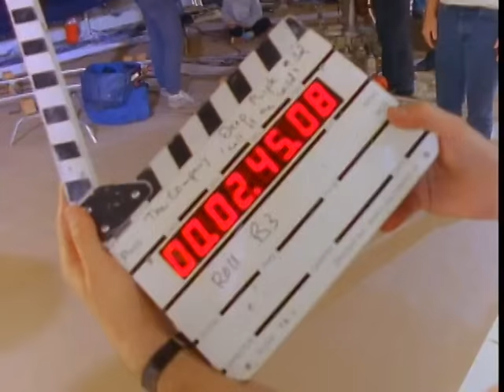Deep Purple - Call Of The Wild (Official Video)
The official video of Deep Purple’s "Call Of The Wild" of their 1987 album "The House of Blue Light".

20.04.24 Melbourne, Australia
23.04.24 Newcastle, Australia
25.04.24 Sydney, Australia
27.04.24 Gold Coast, Australia
28.04.24 Bribie Island, Australia
01.05.24 Singapore
13.06.24 Madrid, Spain
15.06.24 Bilbao, Spain
20.06.24 Grenchen,
22.06.24 Nancy, France
23.06.24 Dessel, Belgium
25.06.24 Istanbul, Turkey
04.07.24 Cognac, France
10.07.24 Rome, Italy
11.07.24 Marostica, Italy
13.07.24 Belgrade, Serbia
14.07.24 Chirpan, Bulgaria
16.07.24 Innsbruck, Austria
18.07.24 Salem, Germany
19.07.24 Dresden, Germany
21.07.24 Winterbach, Germany
28.07.24 Gignac En Quecy, France
30.07.24 Orange, France
02.08.24 Notodden, Norway
03.08.24 Bergen, Norway
05.08.24 Furuvik, Sweden
06.08.24 Stockholm Sweden

LYRICS

Oh, yeah
Operator,I′m looking for a girl
You've got to help me get through
I′m no merchant 'bout to hassle,I'm relying on you
She got rhythm but no sense of time and
She likes living but she got no friends
Operator, you've got to get me out of this mess
Let me tell you ′bout it
She ain't got a face
She ain't got a name
She ain't got a leg to stand upon
She is out of touch
But not out of mind
And I′ve got to see her again that gypsy child
Operator, this is the call of the wild
She's a hitchhiker, never gets a ride
You can bet she′s on time
She's always around but so hard to find
She causes trouble
She never takes offence
Dirty mind, a heart of gold
Operator, don't, don't you put me on hold, oh no